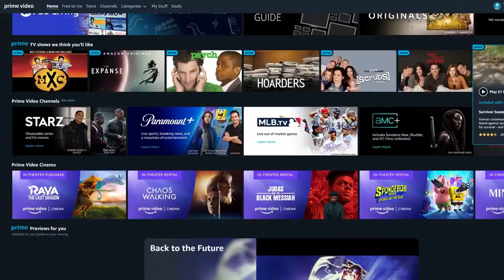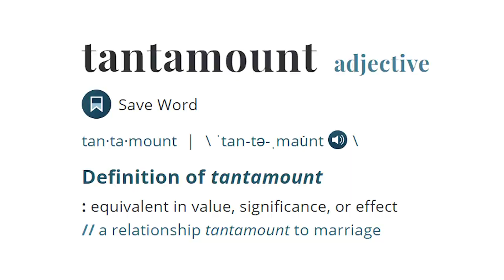Gary Busey Pet Judge - Review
Is GARY BUSEY'S PET JUDGE the greatest show of our generation? YES.
With special guests: Jesus, Tom Cruise and MORE!

The Ted Danson Network prides itself on journalistic integrity and showcasing performances that are on the same level as or better than Ted Danson.

Special Thanks to:
NOT Tom Cruise

Sometimes I'm at these other places...